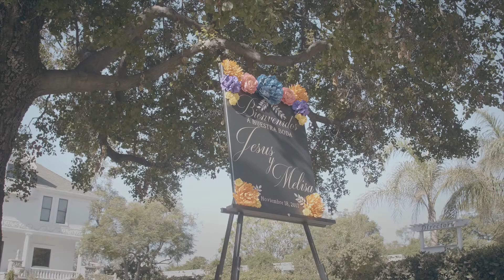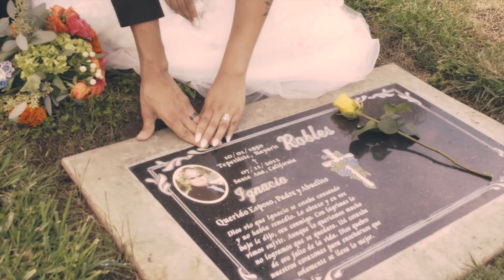Punk Rock Wedding in Orange County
Punk rock, rockabilly style wedding in santa ana. Melisa and Jesus give their wedding lots of style with mohawks and doc martin boots. Outdoor setting shot with a Panasonic GH5.